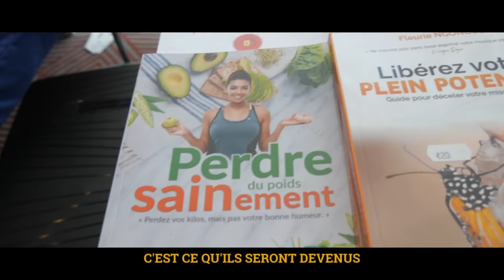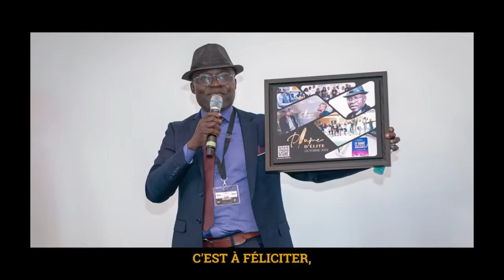"Je suis Musulmane et mon divorce était une réussite"